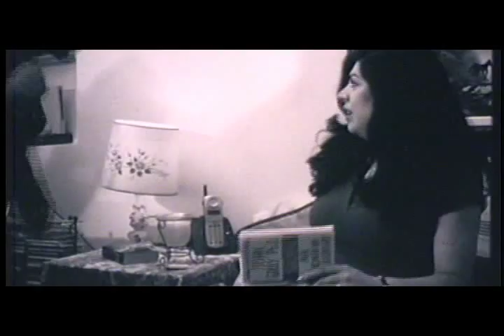昌 վրա 罕 또렷하게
新闻频道 مرجع 牌 Outlawfs топ bathing terse il avait été exéfcuté à quatre 한국의학원.